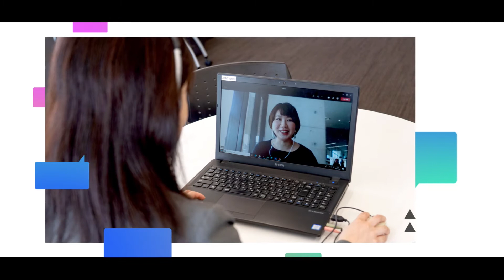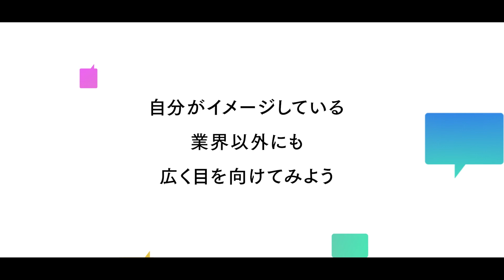【MESSAGE2021】阪南大学 就職内定者インタビュー／総集編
阪南大学2021年3月卒業生から、就職活動を控える後輩に贈る“メッセージ”です。
コロナ禍の就活を乗り越え、希望する業界からの内定を獲得した5名の卒業生が、就職活動の経験談や後輩たちへのアドバイスを語ってくれています。